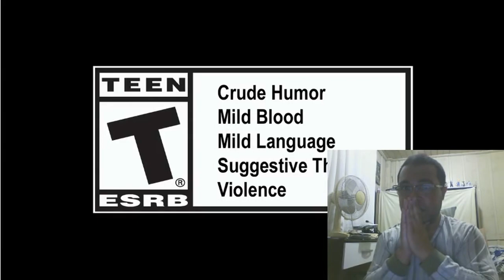PREDICTABO! (Tekken 7 - Geese Howard Reveal REACTION!)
É isso mesmo, Geese fucking Howard em Tekken 7! :D :D